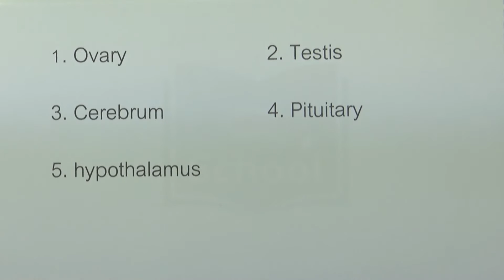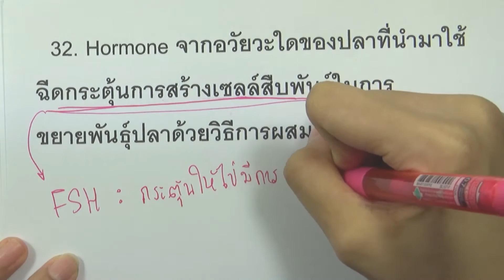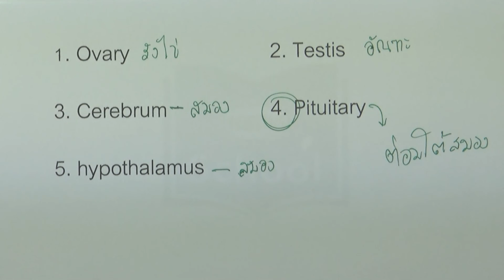ข้อสอบชีววิทยา กสพท ปี2557 : ข้อ32